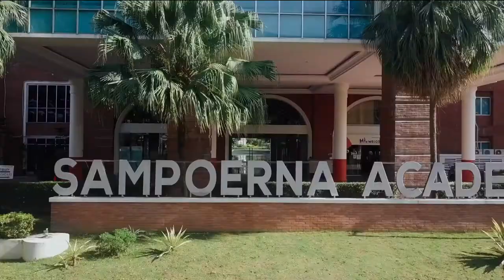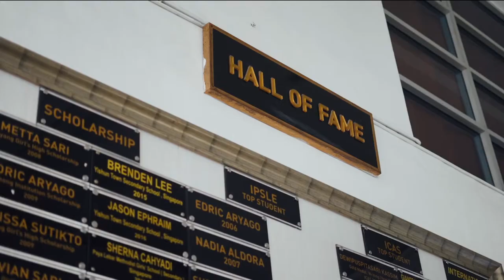Sampoerna Academy Cipto & Citra Campus, Medan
Calling moms and dads in Medan and its surrounding areas!

Join us for a virtual tour of Sampoerna Academy Medan! Get to know your way around our Medan Campus and find out all the facilities we offer!